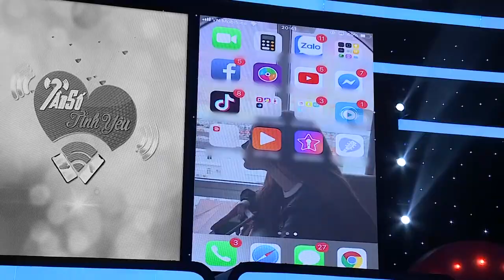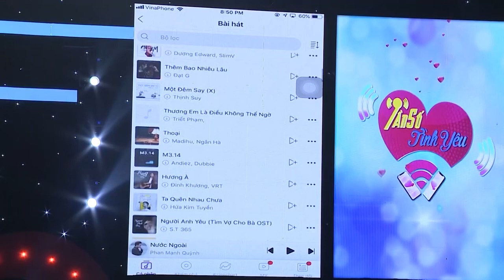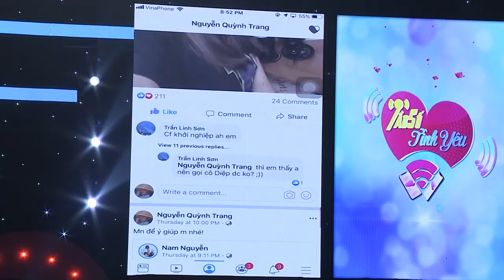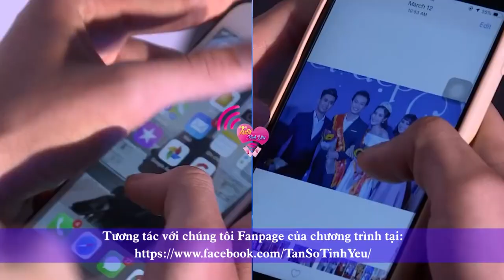Trương Thế Vinh GATO CỰC MẠNH với chàng hotboy khi tỏ tình thành công cô nàng SIÊU XINH 😪